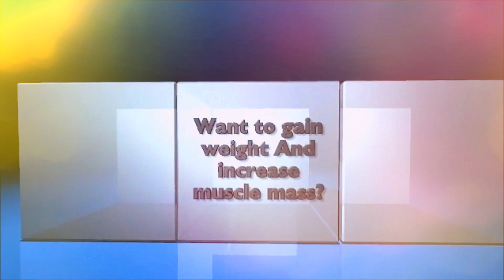פאוורליפטינג אימוני משקולות, להיות חזקים יותר, דיאטה והשלמות תזונה למרימי משקולות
פאוורליפטינג אימוני משקולות, להיות חזקים יותר, דיאטה והשלמות תזונה למרימי משקולות - תודות לקובי עזרא Ph.D, ולאתר